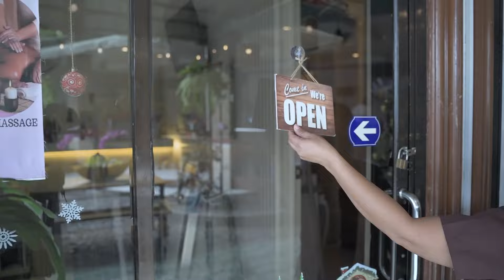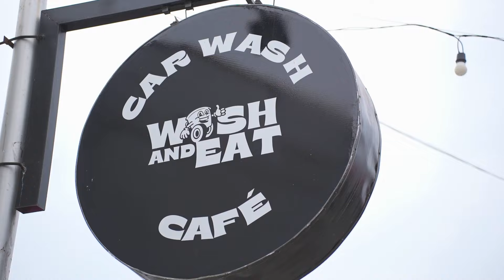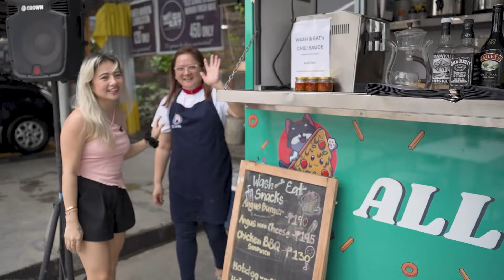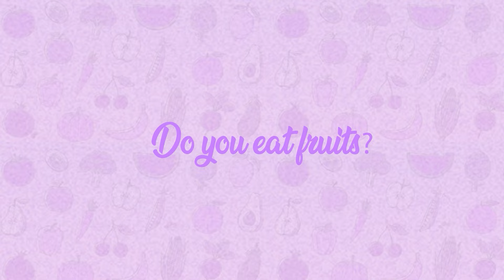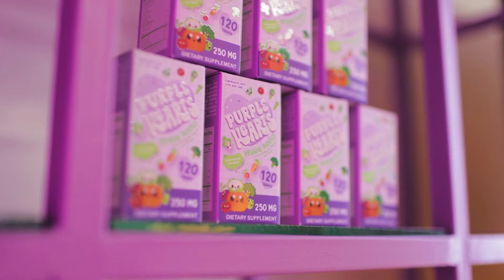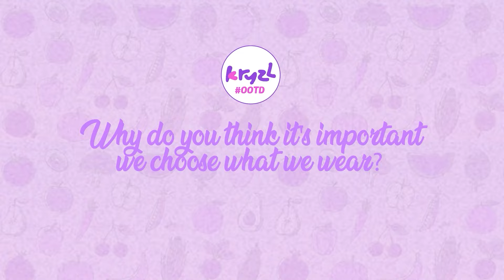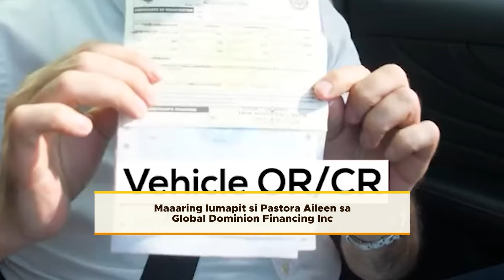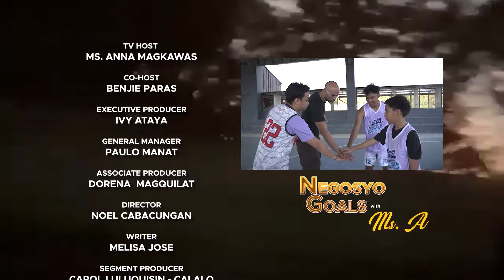“Wash and Eat” na negosyo ng pamilya ni Ella Cruz, silipin! (Full Episode) | Negosyo Goals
Aired (March 24, 2024): Paano nga ba nagsimula ang “Wash and Eat” na family business ni Ella Cruz? Panoorin ang video.